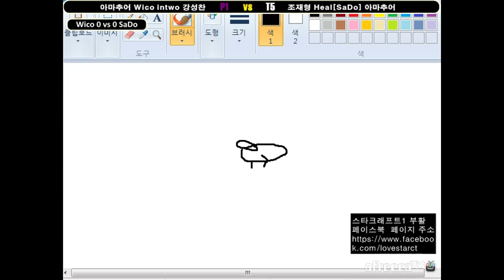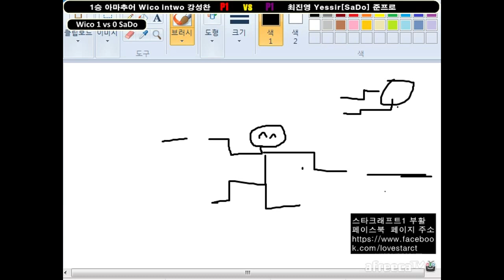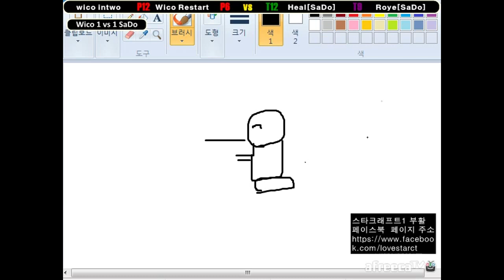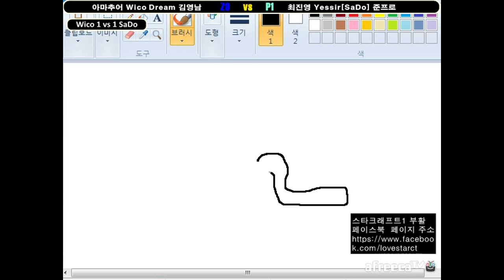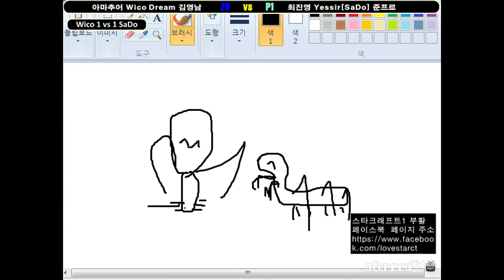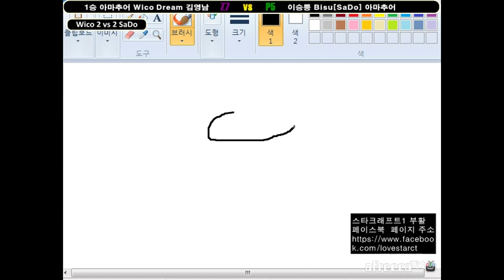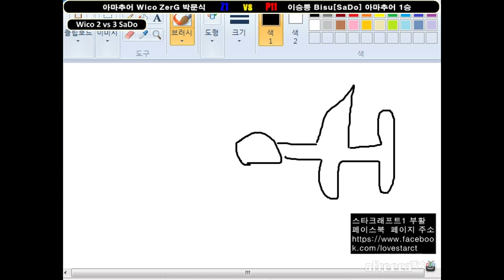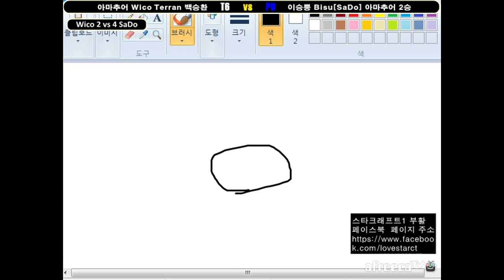[이티] 퀵뷰이벤트 141001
리그중에 시작 1분 30초동안 이티가 그리는 스타 그림을 맞추면 퀵뷰를 주는 이벤트!!

하루동안 있던 그림을 한 영상에 모았다! 기상천외한 이티의 그림 실력!

여러분도 함께 맞춰 보세요!!